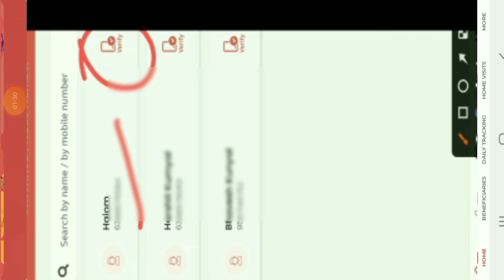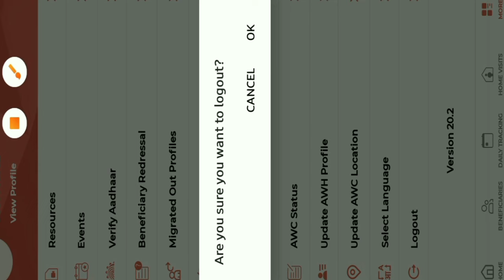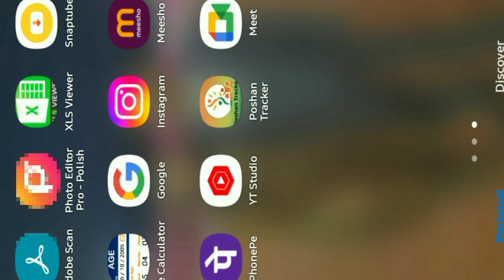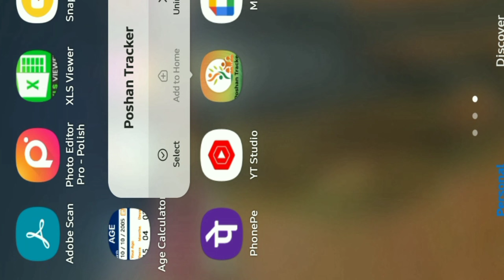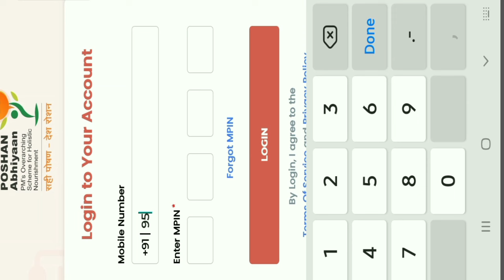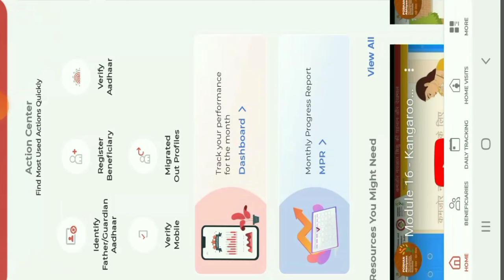पोषण ट्रेकर मोबाइल नंबर वेरिफाई नही हो रहा कैसे सुधारे || मोबाइल नंबर पर Otp कैसे भेजे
poshan tracker mobile number verify kaise kare
mobile verify nhi ho raha
mobile verify Otp kaise bheje
Mobile number pr Otp kaise bheje
mobile verify
verify mobile number